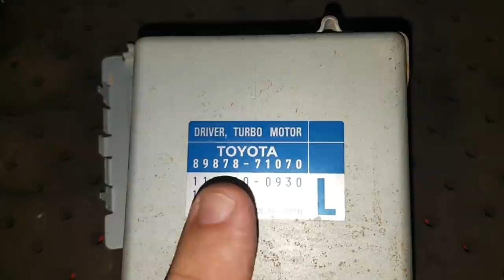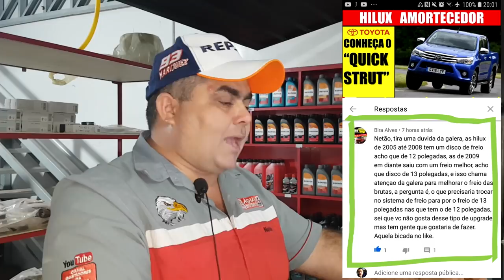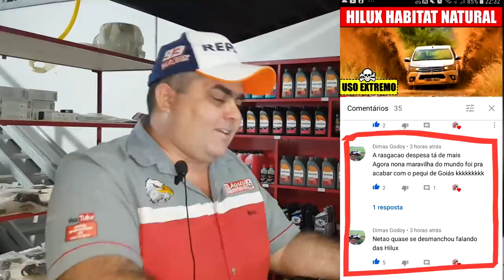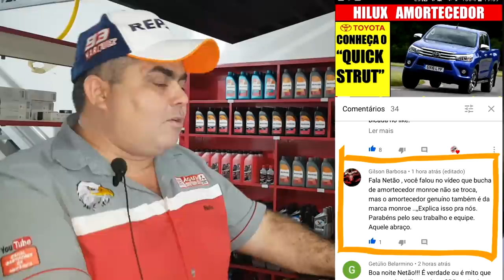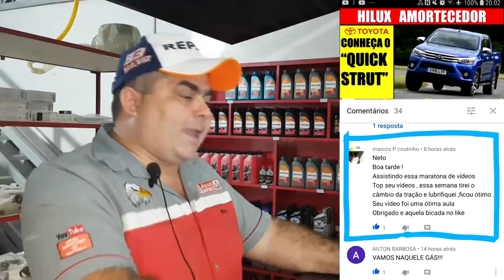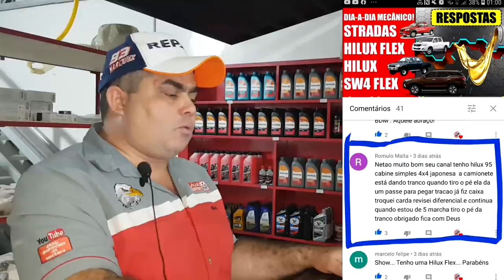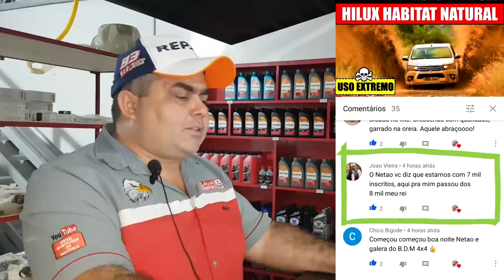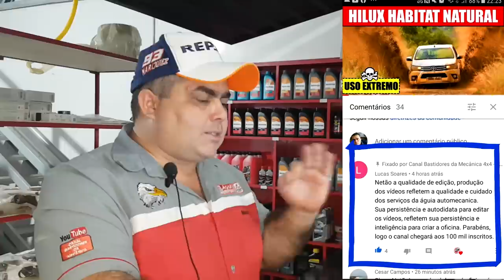EP. 350 // Toyota HILUX DESCARBONIZAÇÃO, MÓDULO E CHICOTE! Pergunte ao MECÂNICO NETÃO! Respostas!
Agenda & Atendimento:
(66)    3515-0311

Chegou o Sabadão!
Toyota Hilux perdeu a força de aceleração e está emitindo muito fumaça!
Quer saber qual o defeito?

E como não podia deixar de ser, as Perguntas e Respostas do B.D.M 4x4!
Pergunte ao Mecânico Netão!